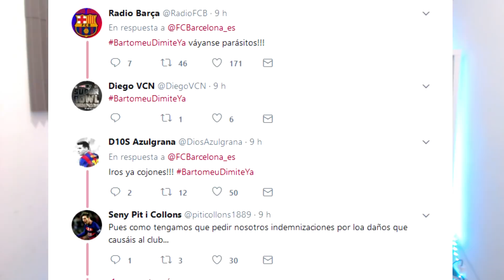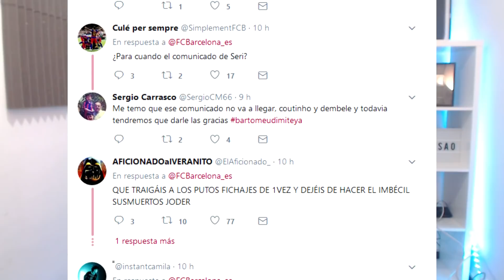ESTO ES LAMENTABLE...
Necesitaba desahogarme.